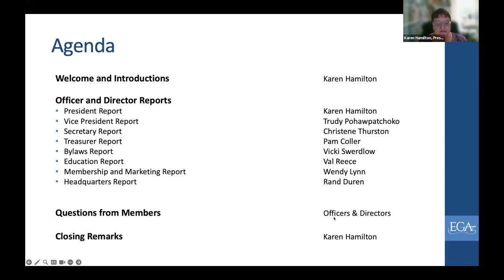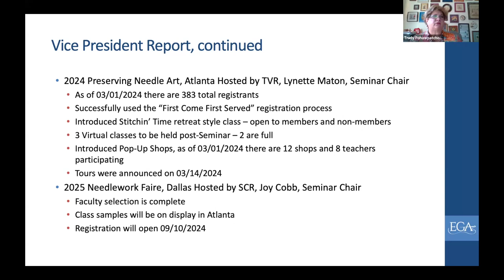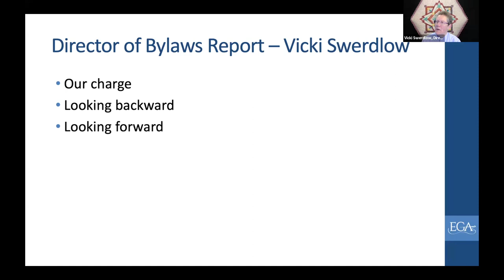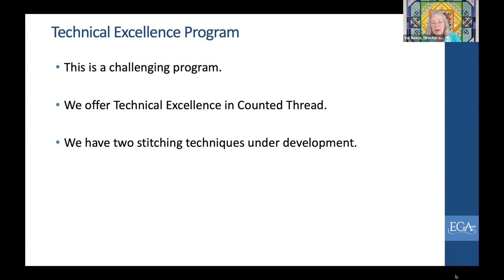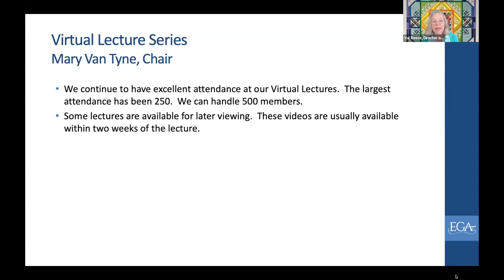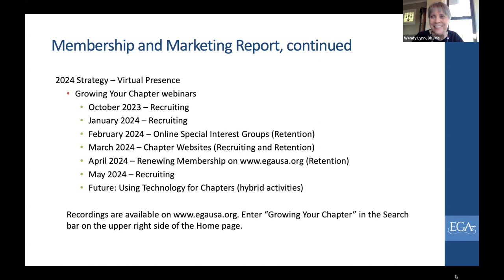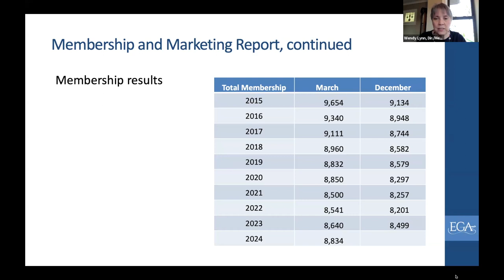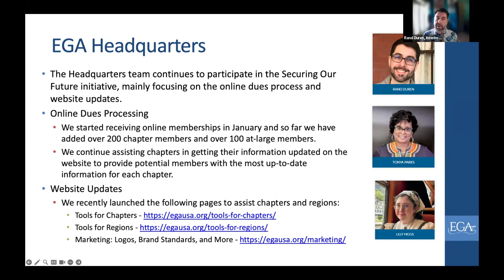EGA Mid-Year Update 2024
Our 2024 virtual mid-year update took place on Wednesday, March 27, 2024. To provide coverage of the subject matter to the greatest number of people, a video featuring update reports was recorded and you can watch it  below. The video features updates from EGA leadership on Education, Marketing, Finances and more. The video also features a Questions and Answers section where questions from members are answered.

00:08 Welcome by President Karen Hamilton
3:15 President Report by President Karen Hamilton
6:10 VP Report by Vice President Trudy Pohawpatchoko
10:26 Secretary Report by Secretary Christene Thurston
12:26 Treasurer Report by Treasurer Pam Coller
13:45 Bylaws Report by Bylaws Director Vicki Swerdlow
17:53 Education Report by Director Valerie Reece
25:52 Marketing and Membership by Director Wendy Lynn
39:39 Headquarters Update
42:23 Questions and Answers
50:21 Closing Remarks by Karen Hamilton